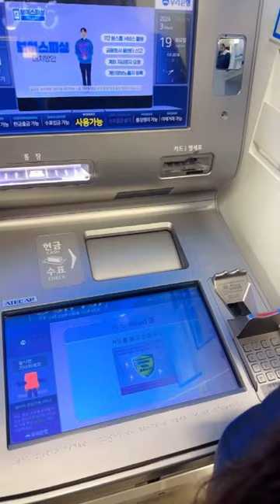Korean ATM machine process